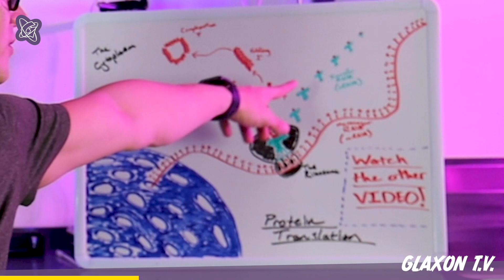How do Essential Amino Acids (EAA) really work to build muscle?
Glaxon C.S.O. & Supplement Lab host, Joey Savage Breaks down DNA & mitosis by explaining the micro RNA mechanisms of Essential Amino Acids and why it's specific sequencing is important to skeletal muscle myofascial repair due to Glaxon patented ingredient blend of MyoSeq. That's a lot of big words, but essentially, we have taken the Essential Amino Acid supplement category and flipped it on it's head using real science and real research, enjoy.